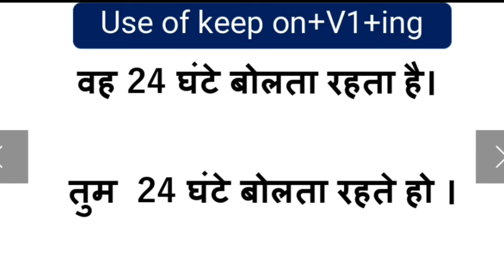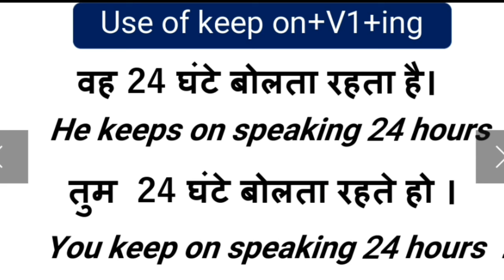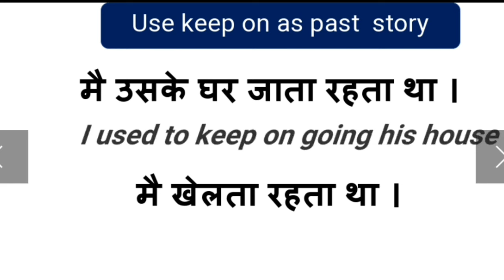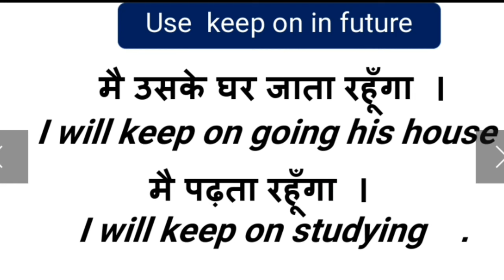Use Of Keep In English | Explained in Hindi - Keep Kept Will Keep In Tense With Examples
Thank You So Much By : Be English Thinker